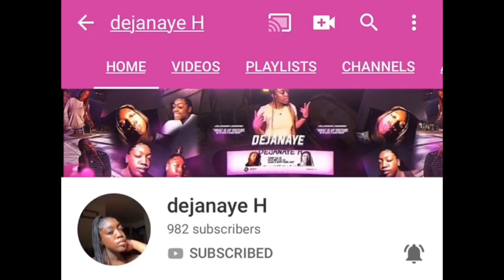Back To School DO’S AND DONT’S | LilJava